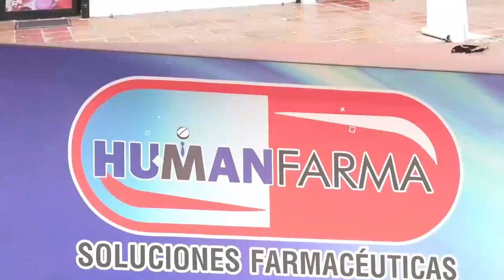EL PEBETERO BOLIVARIANO SE ENCENDIÓ EN UN SITIO ICÓNICO DE VALLEDUPAR